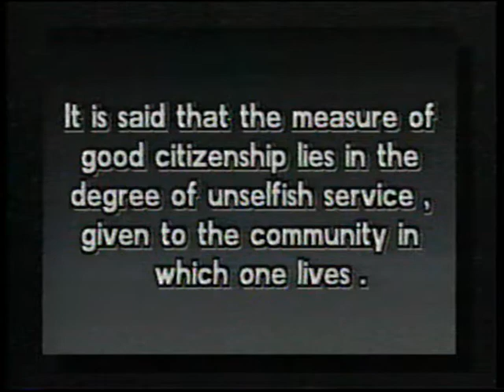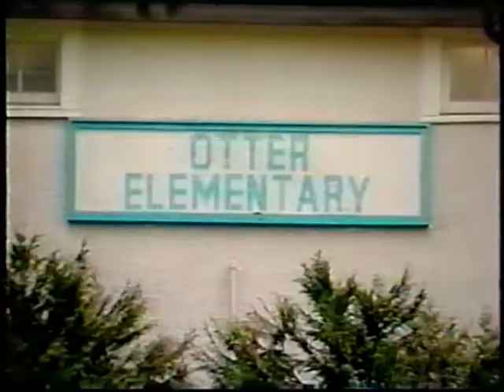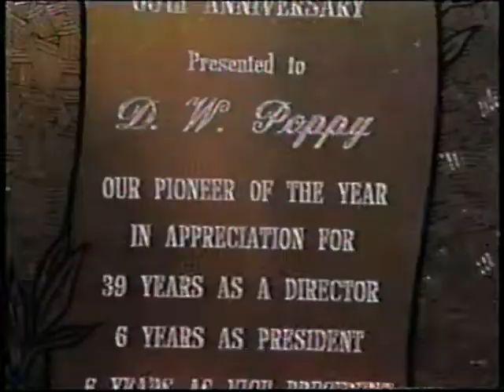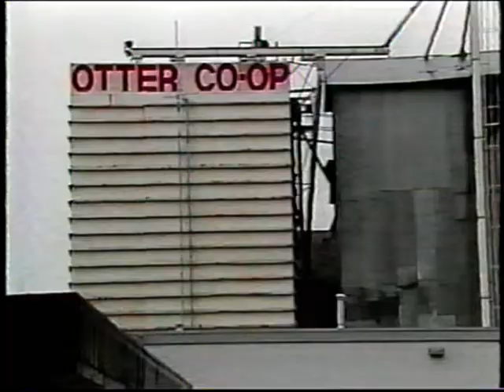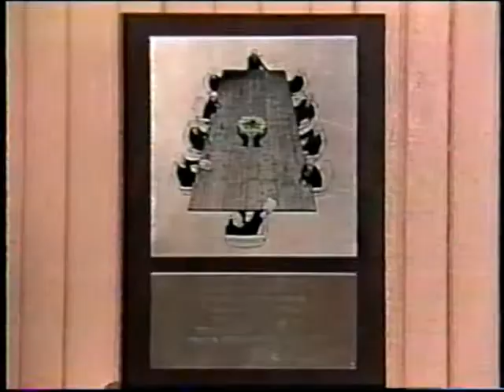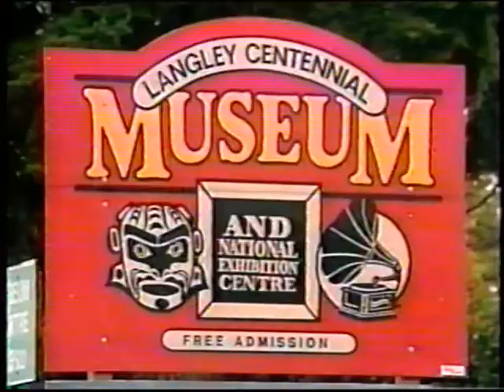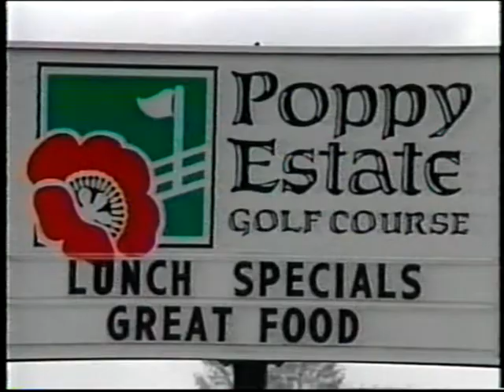Tape 05 - People Link - Bill Poppy - 1991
First episode of the new Community Cablevision series "People Link" with host Ched Miller features "The Grandfather of Langley" Mr. Bill Poppy. An interesting look at the history of Otter community, the Otter Farmer's Institute, Aldergrove Credit Union, St. Alban's Church, Township Politics and more.